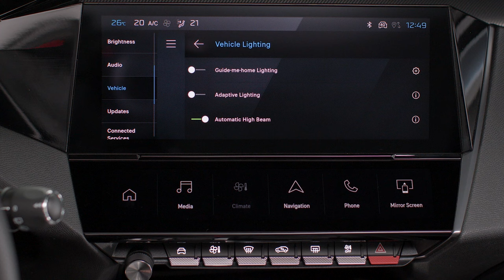Peugeot Tutorials | 408 Matrix Beam Headlights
See the light, drive into the future. In this PeugeotTutorial, discover the
Peugeot408’s advanced LED headlight system, featuring Matrix Beam Headlights.

Boosting your safety and elevating your driving experience, the PEUGEOT 308's Matrix Beam
Headlights deliver exceptional illumination by intelligently adapting to various road conditions
and nearby vehicles.

This video highlights the main features and benefits of the Matrix Beam Headlights,
demonstrating how they automatically adjust the light beam to maintain optimal visibility
without dazzling other drivers. It explains how the system seamlessly transitions between high
and low beams, delivering the appropriate light intensity for various driving conditions, whether
on a dark rural road or in congested city traffic.

Discover how the LED technology provides brighter, more efficient illumination, reducing
energy use and increasing the longevity of your headlights. The video also shows how the system detects oncoming vehicles, curves, and other obstacles, adjusting light distribution to
improve road visibility.

0:00 Intro
0:25 Activating and deactivating the Matrix Beam function
0:48 How the system adapts to road conditions and other vehicles
1:34 Manual adjustment of Matrix Beam types
1:50 In case of malfunction

Want to know more? Browse our full Tutorials playlist here: PEUGEOT 408
Or visit our websites: